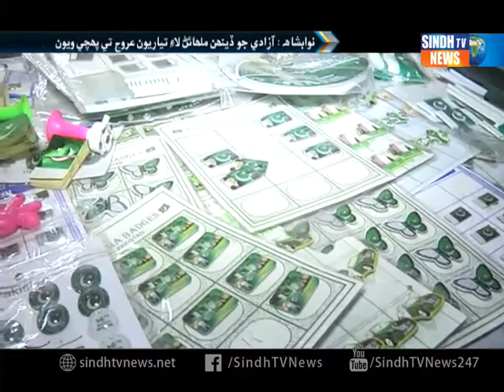Nawabshah Jisan Azadi Report - Sindh TV News